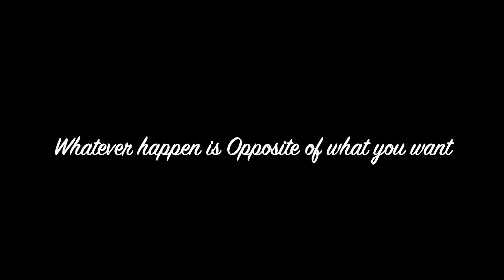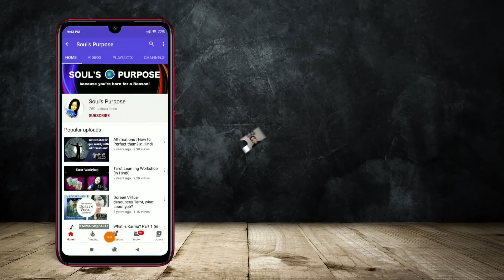8 Signs you’re going through Karmic Time in English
Are you under Karmic phase? Know that from the signs given below. Check entire video to see solutions you can apply during this time